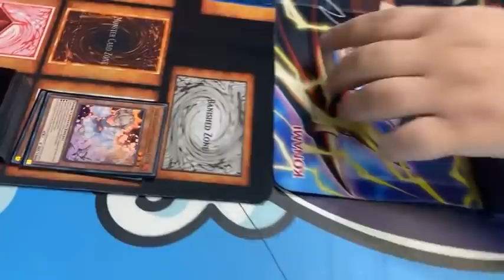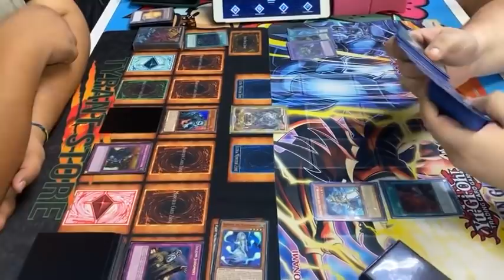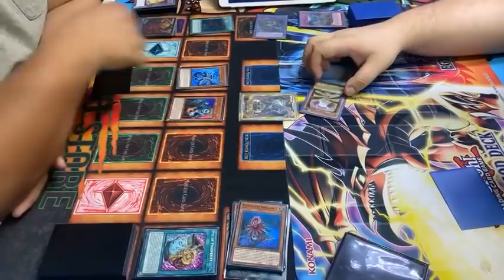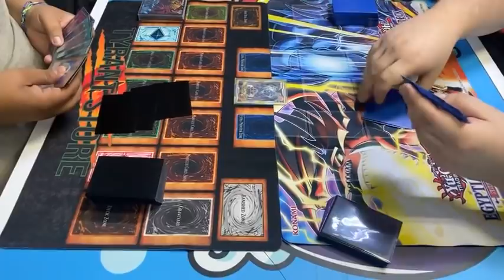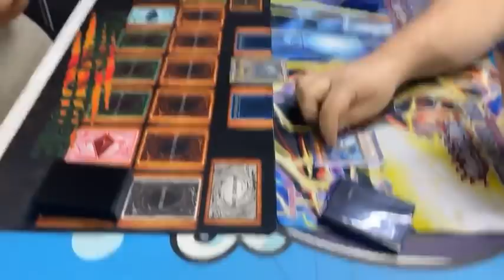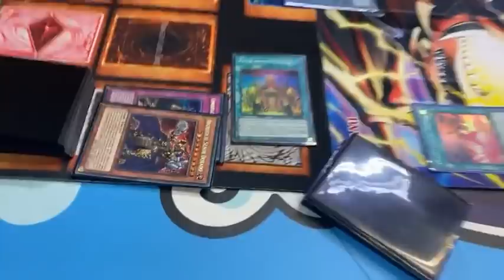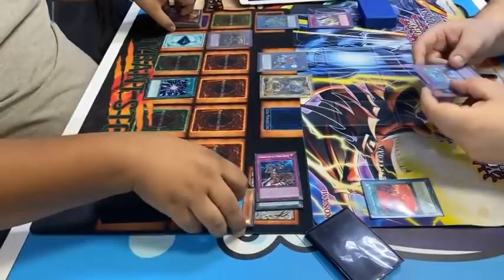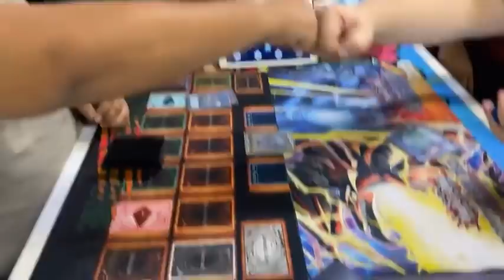EL SICARIO ARANDA VS EL CAMPEÓN IRVING “LA REVANCHA”